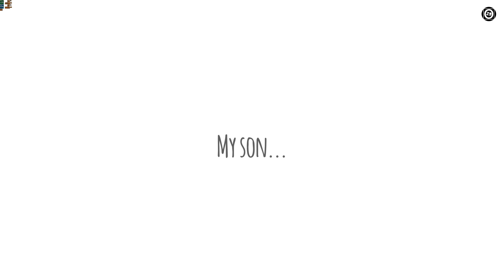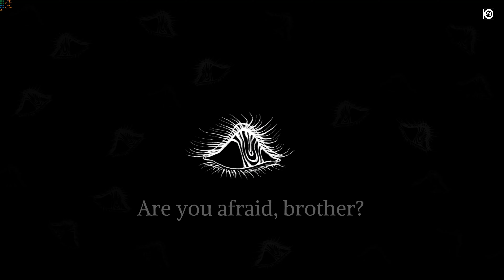Shards of Hope (Demo) - Gameplay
Immerse yourself in the nightmares of hopeless children in Shards of Hope, a hardcore 2.5D fusion between a bullet hell and a classic metroidvania set in an atmosphere of dread and gloom. Kyr, son of the Night Goddess Nyx, is in charge of relieving the minds of the children from their nightmares through the use of his only weapon, The Light.
As Kyr, you will navigate through a dystopian world full of children’s nightmares and horrid creatures as you will find yourself surrounded by a degrading environment as you get deeper into the child’s mind.

You must explore the vast place of the nightmare realm in order to help Kyr improve his skills and power. Go into Oneiros and help Kyr restore the hope of the children by defeating the True Nightmares within them.